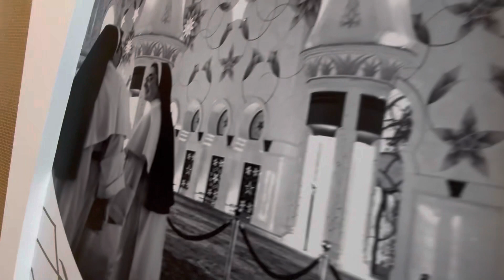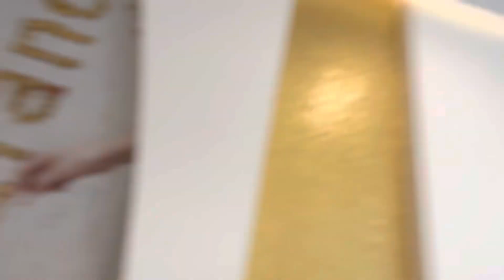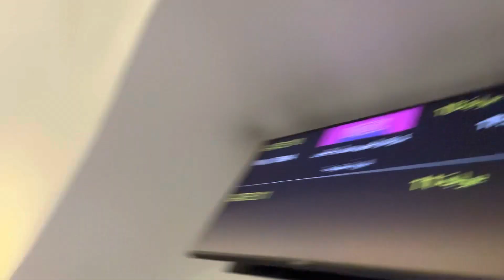FULL EXPERIENCE Sheikh Zayed Mosque Abu Dhabi *ALMOST MISSED MY FLIGHT TO EUROPE*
hey guys, this is actually a chess channel but i live love laugh traveling so here’s me on my last day of my trip in UAE where my friend Ali and I headed back to Krakow, Poland at 17:35 that day. ✈️

meanwhile, as i was sick throughout a whole lot of the trip here’s me trying to catch up with a visit to The Grand Mosque at 15:30 on the last day as I couldn’t miss out on it this time in Abu Dhabi.🇦🇪⚡️

i found it was one of my highlights on this trip and generally, Abu Dhabi gives a great cultural contrast to the multi-cultural, busy, international Dubai!! 🧕🏽👳🏾‍♂️

the city is calmer and gives off great vibes, more content to that will follow :) 🔝❤️